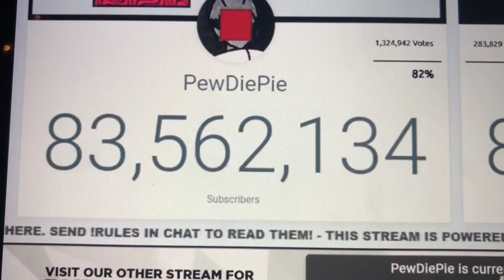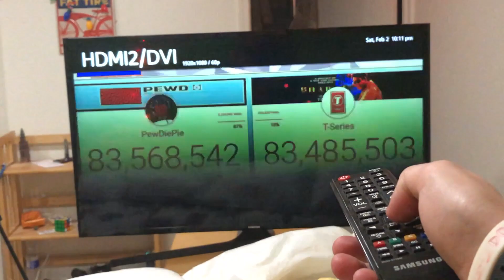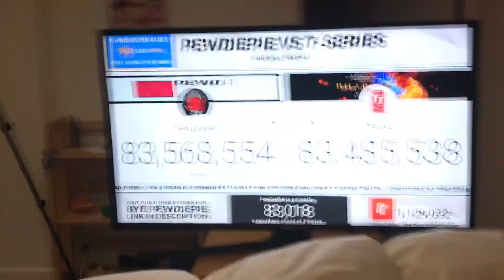PewDiePie vs T-Series